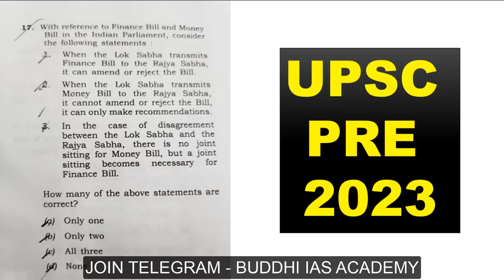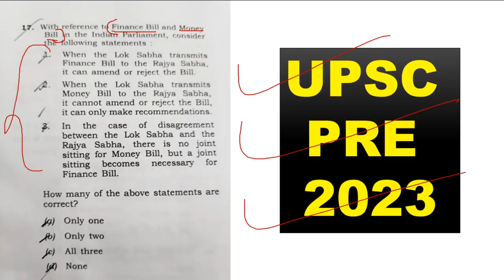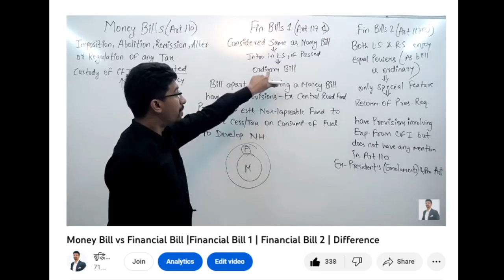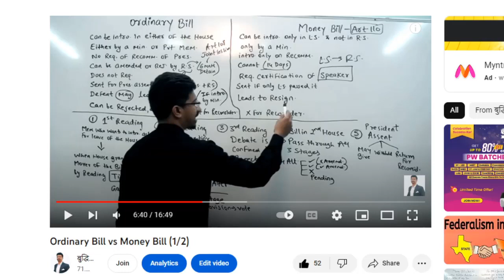UPSC PRELIMS 2023 Analysis- Money Bill vs Finance Bill - How you can Solve this Question with Ease ?